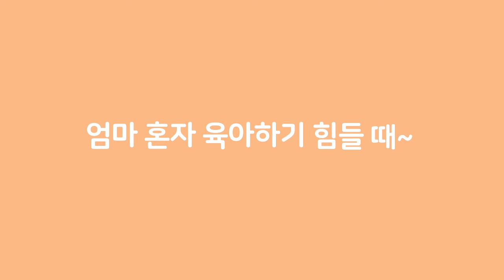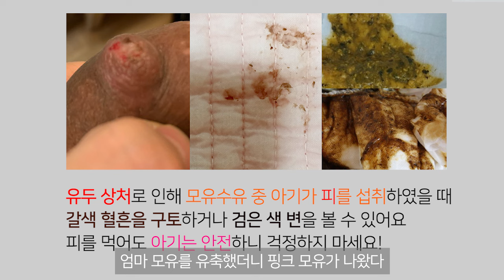아기 대변으로 건강상태 파악하기 | 아기 대변 실사로 배워요! | 황금변, 녹변, 쑥변, 점액변, 검은변 완전 정복!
아기의 대변 묽기, 횟수와 양 등을 보면서 우리 아기가 건강한지 판단하는 방법을 배워보아요.
모유먹는 아기와 분유 먹는 아기의 변에 대해 자세히 알려드릴께요~

|00:00|  intro
|01:50|  1.모유를 먹는 아기의 대변- 아기 대변의 묽기 파악하기
|02:55|  2. 아기의 변 색깔 파악하기 - 녹색변
|06:30|  3. 아기의 변 색깔 파악하기 -검은색변
|06:54|  4. 유두 상처로 인한 검은색 변
|07:38|  5. 소화기관 상측 출혈로 인한 검은색 변
|07:49|  6. 아기의 변 횟수 파악하기
|11:08|  7. 분유를 먹는 아기의 대변
|13:27|  맺음말